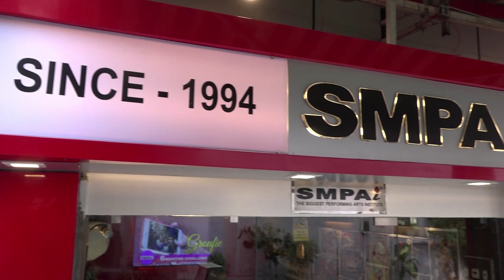SMPAI | Audition | OTT Platform | Best Acting Institute | 2023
To know more WhatsApp at|: 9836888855